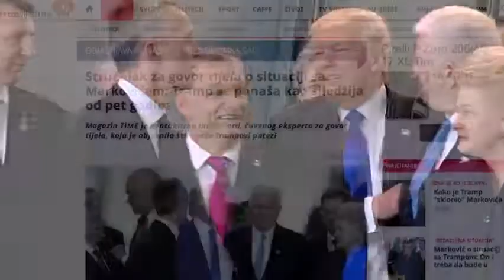On Trip, Trump's Body Language Speaks Volumes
Even if Donald Trump hasn't done a lot of public speaking during his big trip abroad, the body language of the president and those around him has spoken volumes. (May 26)